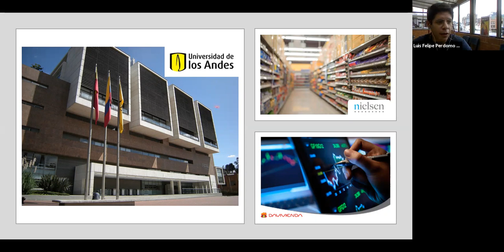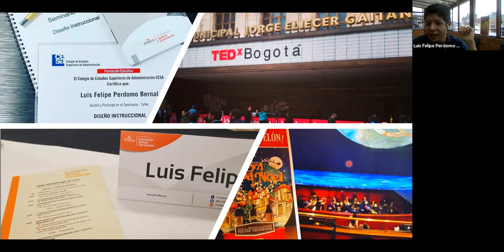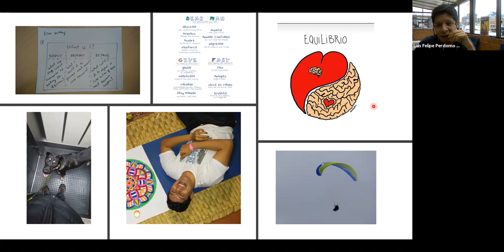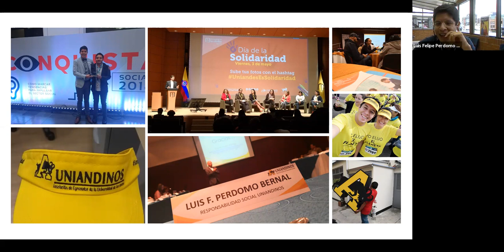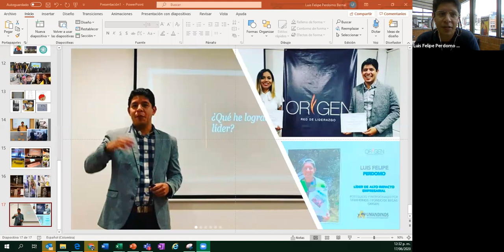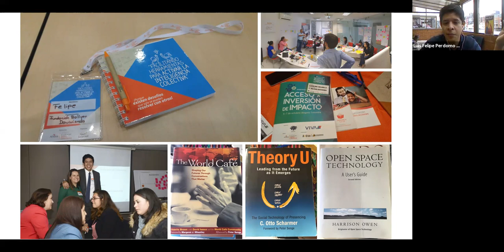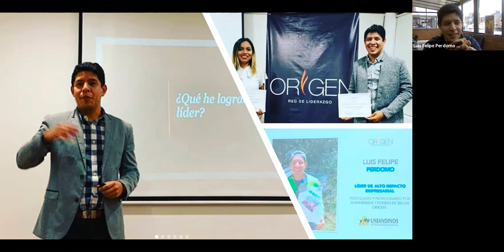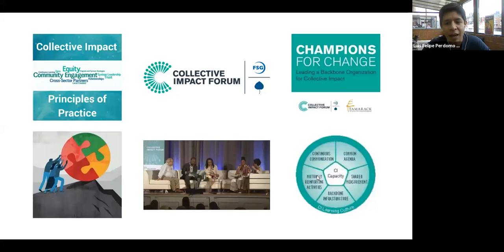Comunidad tejeRedes. La historia de: Luis Felipe Perdomo - Colombia